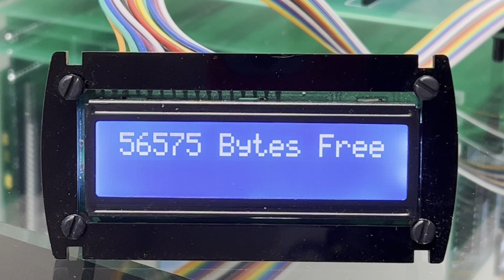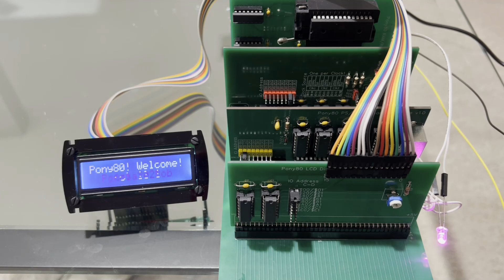The Pony80 Overview - My z80 homebrew computer!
Join me as I build a Z80 based 8-bit computer from breadboard to printed circuit boards.

And join me on Twitter to keep up with new videos!